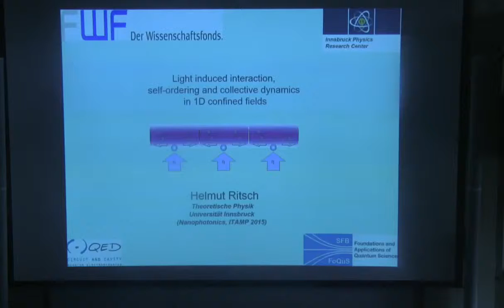Helmut Ritsch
Helmut Ritsch, “Light induced self-ordering & collective dynamics of point scatterers close to a nanofiber”

Helmut Ritsch, Universität Innsbruck, during the workshop of “Light-matter interactions in low dimensions”, June 28-July1, 2015